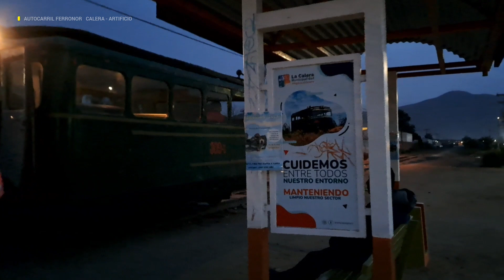Autocarril CALERA - ARTIFICIO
Hora punta PM / servicio gratuito Ferronor a la comunidad de La Calera al mando del equipo Autocarril 309-t. sector Calera - Artificio.